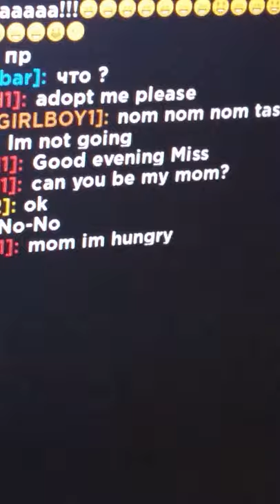My half-sister is playing feather family.